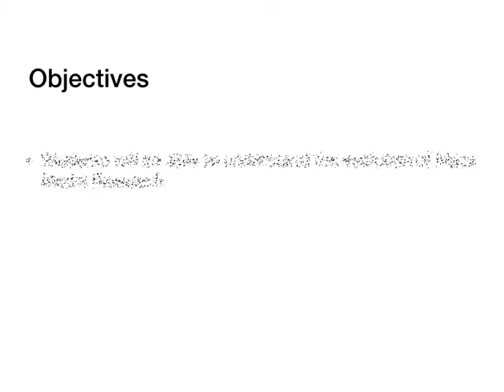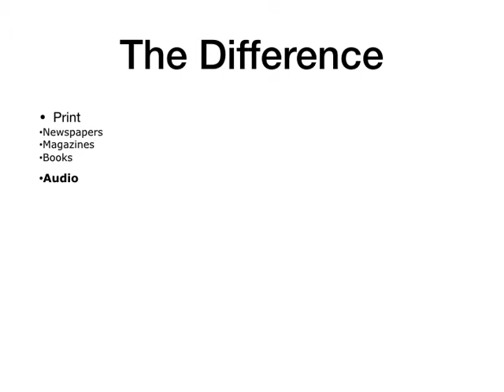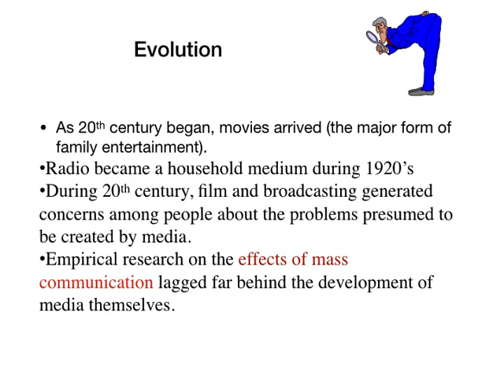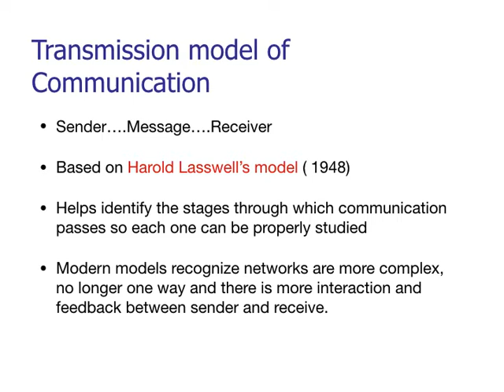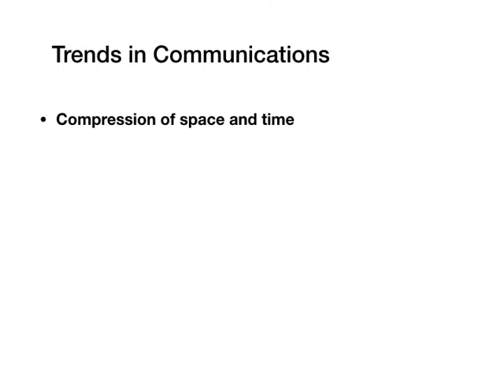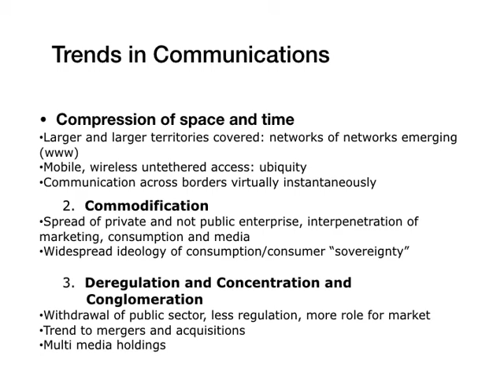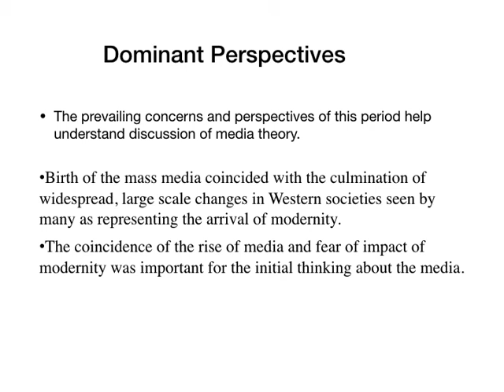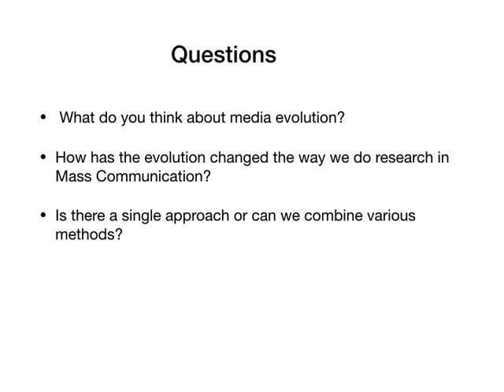Evolution of Mass Media Research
Discussing the evolution of Media and how it shaped communication research